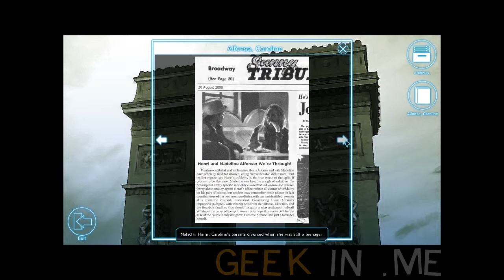Moebius : Empire Rising Walkthrough Part 10 - Paris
By Lieze Neven

- Talk to walker
- Investigate Barista
- Go to Alfonse home
- Investigate butler
- Talk to butler
- Investigate antiques
- Talk to butler again
- Investigate room
- Go to library
- investigate librarian
- Talk to her
- Read articles on caroline
- Take cup out trashcan

Links!

Geekin.me is a totally new website where you can unleash your inner geek! Games, books and comics, series and movies, we have it all!